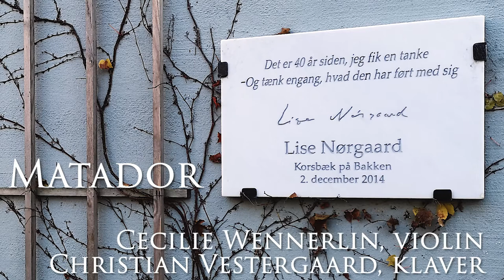Matador - Cecilie Wennerlin, violin & Christian Vestergaard, klaver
Er der noget, der samler os mere end en vis TV-serie, som foregår i Korsbæk? ❤

Hjemme hos os er vi store Matador-fans, og vi finder både glæde, tryghed og nostalgi i at se, når grisehandler Larsen kalder på sin Kvik, når Maude sætter sit forurettede ansigt op, og når Ingeborgs menneskekærlige blik ser på sine børn og sin Mads.

Derfor kunne min kone, Cecilie, og jeg heller ikke lade være med at indspille vores egen version af det vidunderlige tema, Bent Fabricius-Bjerre skrev til serien. Og værd er også at bemærke, at Matadors mor, Lise Nørgaard, jo fylder 104 år om knap tre måneder!

Vi håber meget, I har lyst til at lytte med og for en stund være tilbage i Matadors verden, sammen med os ❤